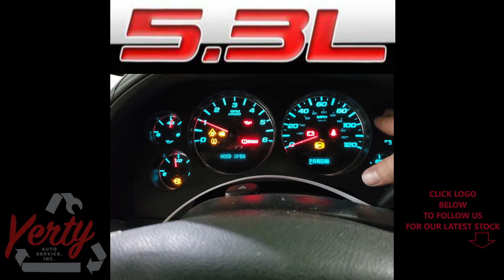YAS23065A 2011 GMC SIERRA 1500 SLE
Thank you for checking out our Test Video - This Sierra has 176,662 miles on the 5.3L LS engine and 6L80E automatic transmission and all other parts will be listed on eBay within the week.
Car-Part.com or message on eBay.  Have a great day!